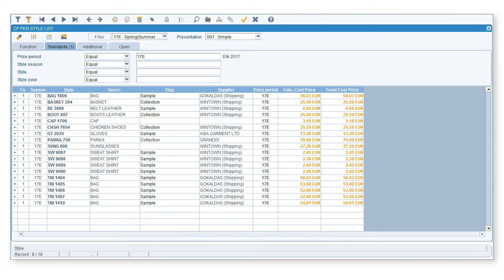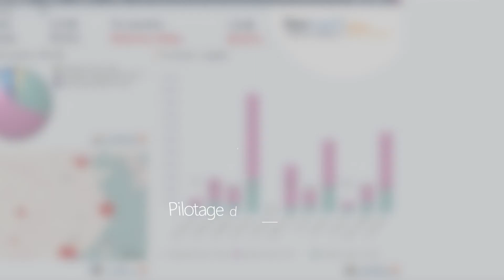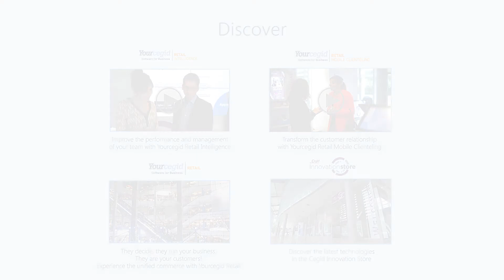Rendez votre entreprise plus agile avec Yourcegid ORLI !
Découvrez Yourcegid ORLI pour piloter l’ensemble de vos activités, de la création de collection à la distribution multicanale. Un ERP nativement fashion qui allie rapidité de mise en œuvre et richesse fonctionnelle : création de la collection, pilotage des marges, prise d’ordres par portable, achats & production, logistique & affectation